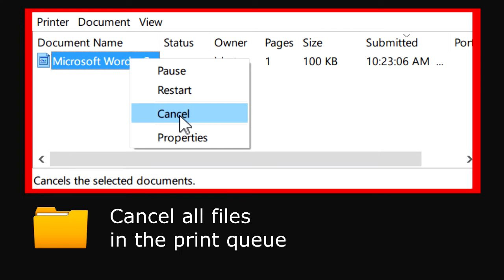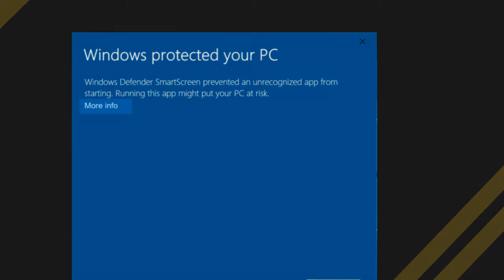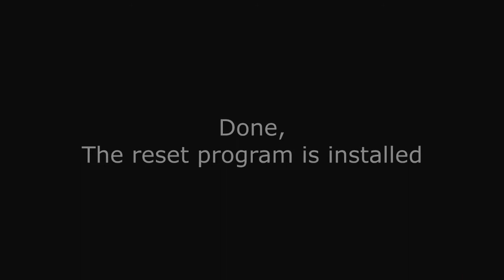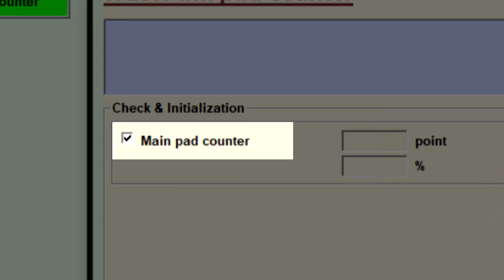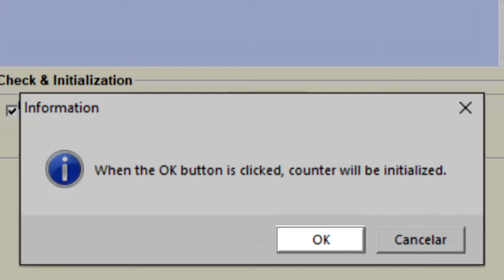Reset Epson WF435 - Unlimited - Ink Pads - Reset 100% Virus Free - Reset Epson AP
Download and Key

Reset Epson WF435 Unlimited. Trust security and guarantee - 100% virus free  - Reset is only for errors related to Pads and Counter - Reset Epson AP